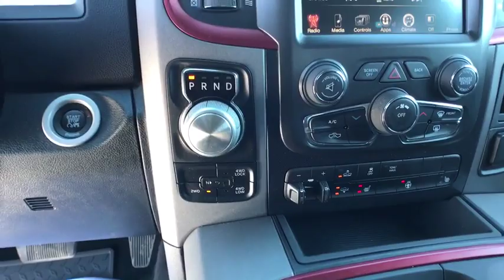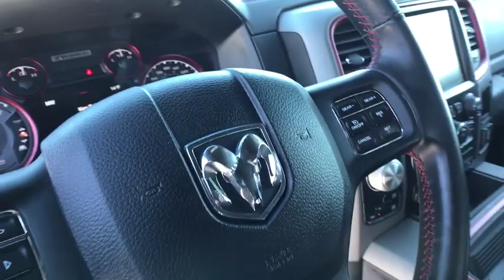2016 Ram 1500 Great Falls, Helena, Havre and Lewistown, ID GS150556B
2016 Ram 1500 4WD Crew Cab 140.5 Rebel - Stock#: GS150556B - VIN#: 1C6RR7YT2GS150556

: FUEL EFFICIENT 21 MPG Hwy/15 MPG City! LOW MILES - 33311! Heated Seats Moonroof 9 ALPINE SPEAKERS W/SUBWOOFER PARKVIEW REAR BACK-UP CAMERA Hitch Satellite Radio 4x4 Aluminum Wheels ANTI-SPIN DIFFERENTIAL REAR AXLE SEE MORE! KEY FEATURES INCLUDE: Heated Driver Seat Trailer Hitch Heated Seats. Privacy Glass Child Safety Locks Steering Wheel Controls Electronic Stability Control Bucket Seats. OPTION PACKAGES: ENGINE: 5.7L V8 HEMI MDS VVT Electronically Controlled Throttle Hemi Badge Next Generation Engine Controller Heavy Duty Engine Cooling Heavy Duty Transmission Oil Cooler POWER SUNROOF LUXURY GROUP LED Bed Lighting Overhead Console w/Garage Door Opener Universal Garage Door Opener Sun Visors w/Illuminated Vanity Mirrors Exterior Mirrors Courtesy Lamps Glove Box Lamp Underhood Lamp Auto Dim Exterior Mirrors Exterior Mirrors w/Supplemental Signals Rear Dome w/On/Off Switch Lamp Rear View Auto Dim Mirror w/Microphone Power Heated Fold-Away Mirrors Power Folding Mirrors RADIO: UCONNECT 8.4 Nav-Capable! See Dealer for Details (Registration Required) Media Hub (SD USB AUX) Uconnect Access 8.4 Touchscreen Display (Reg Required) For Details Visit DriveUconnect.com Remote SD Card Slot TRANSMISSION: 8-SPEED AUTOMATIC (8HP70) ANTI-SPIN DIFFERENTIAL REAR AXLE REMOTE START & SECURITY ALARM GROUP Remote Start System Security Alarm KEYLESS-GO Remote Proximity Keyless Entry PARKVIEW REAR BACK-UP CAMERA Rear View Auto Dim Mirror w/Display. OUR OFFERINGS: *Any negative equity amount will be applied toward purchase of sale vehicle. On approved credit. See dealer for details. On select vehicles excludes special clearance vehicles Price does not include title license or dealer doc fees. Price contains all applicable dealer incentives and non-limited factory rebates. You may qualify for additional rebates; see dealer for details.